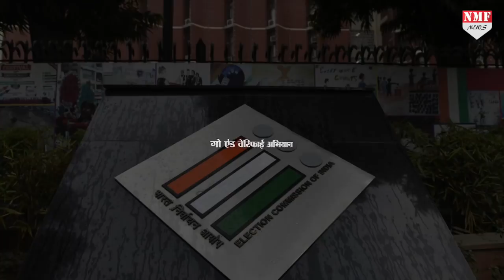2019: चुनाव आयोग ने MP के लिए वोटिंग के नियम बदले, जान ले नहीं तो बुरे फंस सकते है ?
लोकसभा चुनाव के ऐलान के बाद चुनाव आयोग काफी सक्रिय हो गया है...और वोटिंग बढ़ाने और सही तरीके से कराने के लिए कटिबद्ध है...इसलिए जनता की परेशानी को देखते हुए भोपाल में चुनाव आयोग ने वोटिंग के नियम बदलें है.